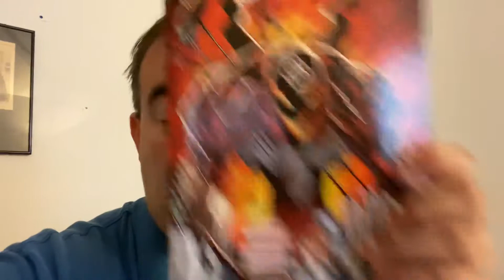Absolute Carnage #4 Spoiler Review!